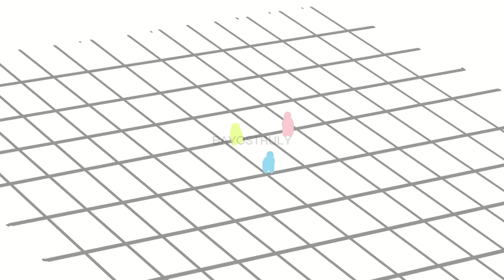Storyboard Animatic | OCs faceoff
120923

Storyboard WIP featuring my OCs. Still trying to figure out the workarounds when posting on youtube, but for now this will do. Hope you guys enjoy :)